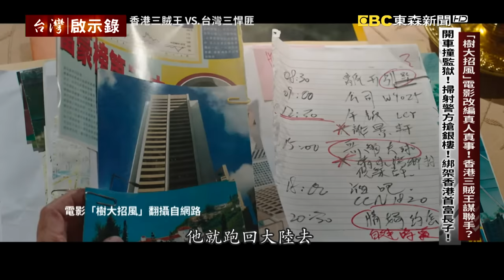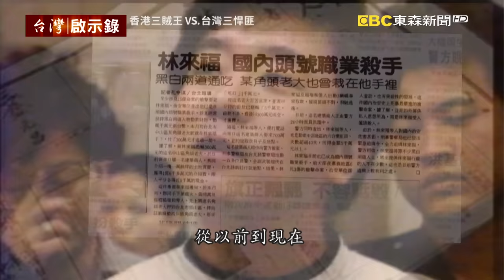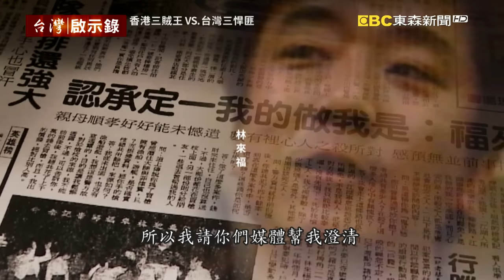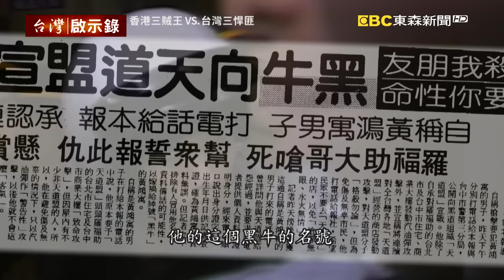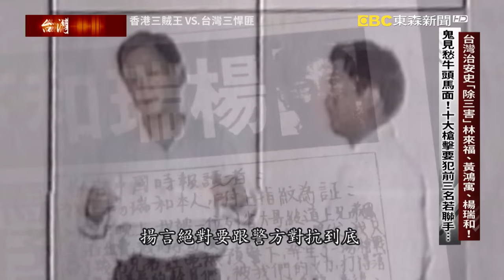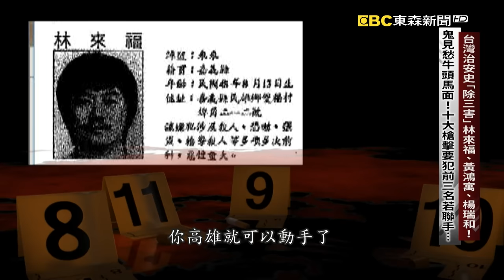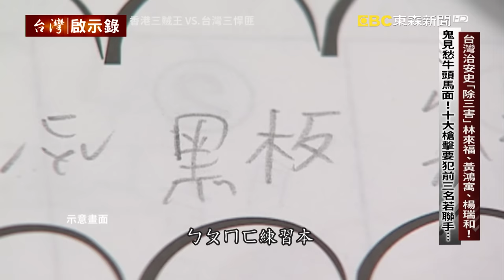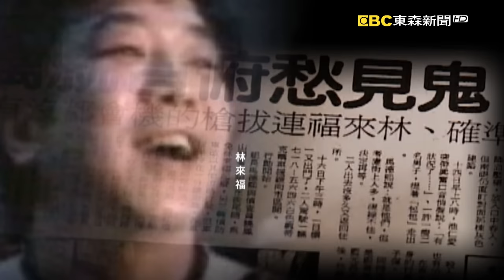【@ebcapocalypse 全集】20230924 李嘉誠長子遭「香港三大賊王」綁票！他「炸彈綁全身」衝豪宅要82億贖金會得逞嗎？｜洪培翔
00:00 「樹大招風」電影改編真人真事！香港三賊王謀聯手？ 開車撞監獄！掃射警方搶銀樓！綁架香港首富長子！
08:48 台灣治安史「除三害」林來福、黃鴻寓、楊瑞和！ 鬼見愁牛頭馬面！十大槍撃要犯前三名若聯手... _1
15:29  台灣治安史「除三害」林來福、黃鴻寓、楊瑞和！ 鬼見愁牛頭馬面！十大槍撃要犯前三名若聯手... _2
23:41 台灣治安史「除三害」林來福、黃鴻寓、楊瑞和！ 鬼見愁牛頭馬面！十大槍撃要犯前三名若聯手... _3
33:29 台灣治安史「除三害」林來福、黃鴻寓、楊瑞和！ 鬼見愁牛頭馬面！十大槍撃要犯前三名若聯手... _4
44:10 台灣治安史「除三害」林來福、黃鴻寓、楊瑞和！ 鬼見愁牛頭馬面！十大槍撃要犯前三名若聯手... _5
46:08 台灣治安史「除三害」林來福、黃鴻寓、楊瑞和！ 鬼見愁牛頭馬面！十大槍撃要犯前三名若聯手... _6
在台灣治安史上，曾經出現過十大槍擊要犯的排行榜。最早是在1989年，警政署第一次正式公布了十大槍擊要犯的名單。透過新聞報導，以及查緝專刊的公布，希望民眾能夠協助指認，提供警方破案的線索。在當年那個黑槍氾濫的年代，這些榜上有名的槍擊要犯各個火力強大，甚至彼此之間合作串聯。其中最讓警方頭疼的是這三個人，他們分別是當年名列十大槍擊要犯前三名的綽號鬼見愁的林來福、黑牛黃鴻寓，以及小馬哥楊瑞和。這三個人，每個人的懸賞獎金都高達新台幣一千萬。警方佈下天羅地網，要抓他們，也做好一旦遭遇，免不了槍林彈雨的激烈駁火。當時江湖上甚至曾經傳出這三個人被逼到了絕路，恐怕將會聯手犯下大案，嚴重威脅台灣社會治安。今天晚上，我們將告訴您，當年警方如何鬥智鬥力，各個擊破。首先來看，同樣也是在八零年代，也是香港治安史敗壞的年代，香港也出了三大賊王。他們分別是季炳雄、葉繼歡，以及張子強。他們有著相同類似的出身，都是從大陸偷渡到香港之後，想錢想瘋了，瘋狂做案。其中葉繼歡連續打劫珠寶銀樓，手持AK47當街掃射警車，這一幕震撼了香港社會。至於張子強，他的綽號是大富豪，因為他專門綁架有錢人，最有名的就是他在1996年綁架了香港首富李嘉誠的長子李澤鉅。綁了人之後，張子強不是打電話勒贖，而是他竟然囂張地大搖大擺走進李嘉誠的豪宅，當面要贖款。最後一共拿走了港幣10.38億的贖金，揚長而去。在這三個人當中，張子強屬於智慧型犯罪，相當瘋狂，完全不把香港政府放在眼裡。他不但開車衝撞監獄，甚至還企圖綁架當年的布政司司長陳方安，威脅香港政府釋放他的死黨葉繼歡。這三個人的瘋狂行徑後來被改編成這部電影《樹大招風》，反映出那個年代動盪不安的香港社會。

至於台灣在1980年到1990年期間也有三大悍匪，分別是十大槍擊要犯排行前三名的這三個人，鬼見愁林來福、黑牛黃鴻寓以及小馬哥楊瑞和。這三人，是甚麼關係？林來福是十大槍擊要犯第一名，第二名是黃鴻寓，黃鴻寓本來是林來福的小弟，後來自立門戶。至於排行第三的楊瑞和，後來因為跟黃鴻寓一樣和天道盟結下樑子，所以兩個人就越走越近。江湖上甚至傳出這三個人可能聯手犯下大案，這是1990年4月23日的報導：手下攜械逃，眾叛親離，黨羽紛被捕，元氣大傷。黃鴻寓、楊瑞和有合流意圖，牛頭馬面若聯手如虎添翼，警方嚴防三要犯掛鉤。這三犯就是牛頭馬面加上黃鴻寓之前的老大林來福。首先來看，林來福，他的外號叫做鬼見愁，他專殺老大。有人形容林來福他見血就興奮，黑白兩道都懼怕他三分。林來福他無幫無派，他的行事作風就像是孤鳥一樣，他隨身攜帶了滾筒式的衝鋒槍，帶著手下到處犯案。他曾經開槍掃射，一次就取了六條人命，他殺人如麻，短短兩年時間，他揹了25條人命。

繼續來看的是十大槍擊要犯第二名的黑牛黃鴻寓。他本來是林來福的小弟，後來自立門戶。他也是個狠角色，他不但犯下台灣治安史上，第一起槍擊民代的案件，他甚至膽敢單挑當時全台最大的組織，他跑去天道盟位在台中的據點羅浮宮酒店，開槍掃射又丟汽油彈，最後還一把火燒掉了羅浮宮酒店。當時據傳，天道盟祭出了花紅五百萬，最後加碼到一千萬，加上警政署的懸賞獎金一千萬，等於是黑白兩道祭出了兩千萬，要抓到他。不過黃鴻寓，他豁出去了，他說反正他是背著骨灰罈子的人，意思就是這條命他隨時可以不要。不要命的黑牛把當年的江湖搞得可以說是腥風血雨。

最後來看，當年十大槍擊要犯排行第三的小馬哥楊瑞和。先說他的綽號，為什麼叫做小馬哥？因為楊瑞和犯案時候，老喜歡穿著一件風衣，這風衣一掀開，裡頭掛的就是他的配槍，甚至還有手榴彈。這個造型就像是周潤發在電影《英雄本色》飾演的小馬哥，所以楊瑞和在道上有個綽號就叫做小馬哥。以他為首的這個犯罪集團完全採取軍事化管理，火力非常強大，甚至打造改裝了一輛行動戰車，等於是一棟會移動的軍火庫。楊瑞和曾經投書媒體，他要為手下報仇，直接點名狙殺高雄市刑大的偵查員，甚至揚言要炸掉岡山分局。更加令人擔心的是，警方掌握到的情報指出楊瑞和他和林來福，他和黃鴻寓好像愈走愈近，萬一讓這十大槍擊要犯的前三名連成一氣，所謂的黑牛黃鴻寓再加上小馬哥楊瑞和，牛頭馬面如虎添翼，那屆時整個局面恐怕就更難對付了。

警方為了防堵鬼見愁，以及牛頭馬面三大悍匪合流，決定採取堅壁清野的作戰計畫，同時離間黨羽和他們的關係，造成分崩離析孤立無援的局面。而其中，楊瑞和是第一個遭擊破的對象。在這場攻堅圍捕行動發動之前，楊瑞和正在陪小孩念書，突然聽到門外警方對他喊話。當時帶隊的楊子敬說希望楊瑞和能夠顧及身旁的女友和小孩的安全，棄械投降。楊瑞和說給他半個鐘頭的時間，但是楊子敬只給他20分鐘，這20分鐘一到楊瑞和不投降，警方就採取強勢攻堅了。

楊瑞和舉槍自盡。接下來黑牛黃鴻寓是下一個目標。警方當年特別成立了捕牛專案，佈下天羅地網要抓捕黃鴻寓。然而有誰能夠想到黑白兩道苦追多年的黑牛竟然在台南市警方一場抓槍行動時意外落網了。最後黃鴻寓被判處四個死刑，而他一心一意想要給女友跟兒子一個名分。獄方破天荒同意讓一個死刑犯在獄中結婚，不過黑牛才剛剛辦完婚禮四十個小時之後就遭到了槍決。

當年台灣三大悍匪，只剩下鬼見愁林來福。少了左右手的林來福，還做困獸之鬥嗎？

在楊瑞和、黃鴻寓遭到警方各個擊破之後，只剩下林來福了。但他也更加謹慎，行蹤難以掌握。於是警方將重點放在監聽林來福的女友。能夠奏效嗎？

林來福落網了，身上背了25條人命，被判處死刑。而就在即將執行死刑的前一刻，林來福向典獄長求情。他說他希望能夠跟女朋友結婚，因為他要給女朋友還有她肚子裡頭的小孩一個名分。他結婚的那一天，林來福說他的心情猶如是坐船看海，起起伏伏的，因為在結婚之後，他馬上就要踏上刑場，用他的生命來贖罪。

請鎖定每周日晚間8點，東森新聞台51頻道，台灣啟示錄！